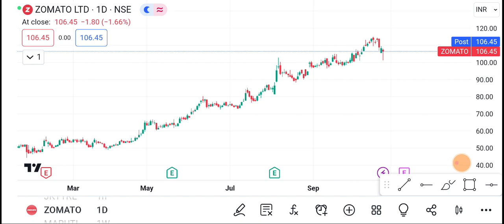27 October Zomato Share | zomato Share latest News | zomato Share news today | Zomato Share price